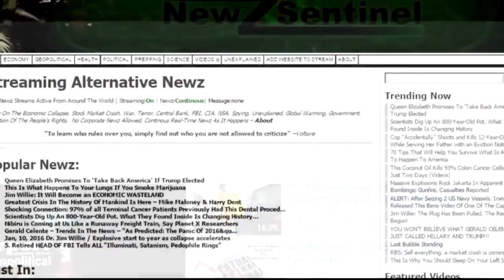The Housing Crash Begins Economic Collapse In America 2016 2017